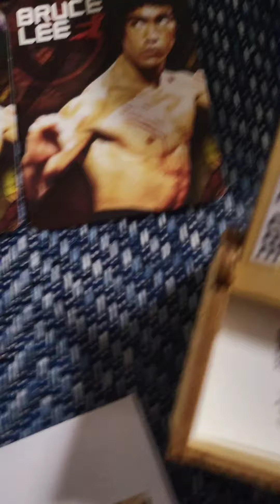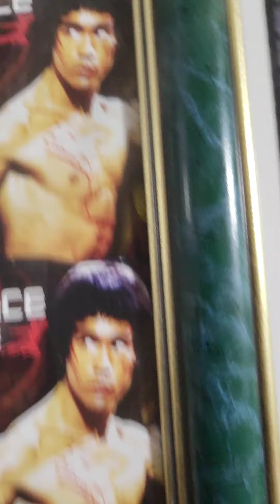BruceLee.이소룡.NO.241